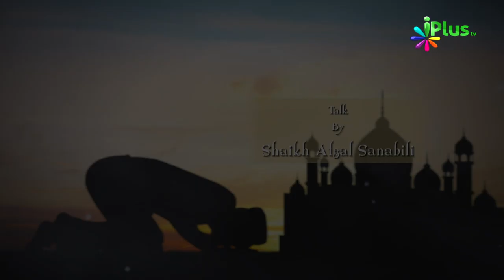kaise Cloth Me Namaz Nahi Padhna Chahiye Part 01 | Taqarrub e Ilaahi Ep 16 By Shaikh Afzal Sanabili